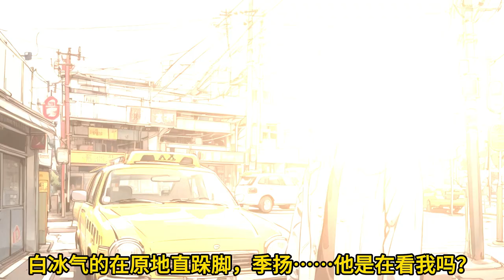🎉完结文📅有字幕《不舔后，人间清醒》🔥第1章季扬给我买的订婚戒指，三天后，在他白月光的生日聚会上，单膝下跪，